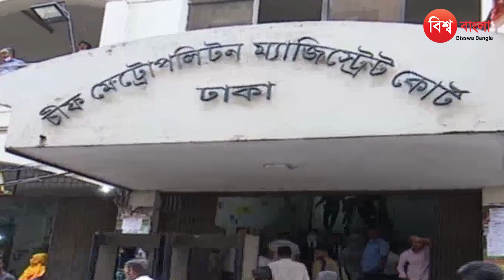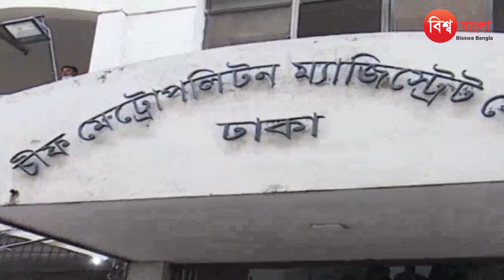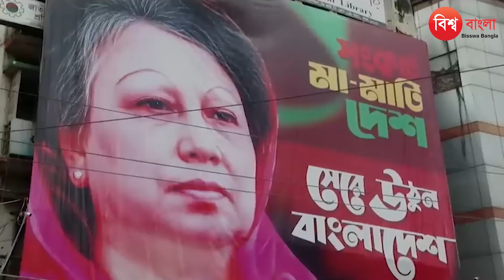সজীব ওয়াজেদ জয় মাহমুদুর রহমানকে জেলের ভাত খাওয়ালেনই | Sajeeb Wazed | Mahmudur Rahman | Bangla News